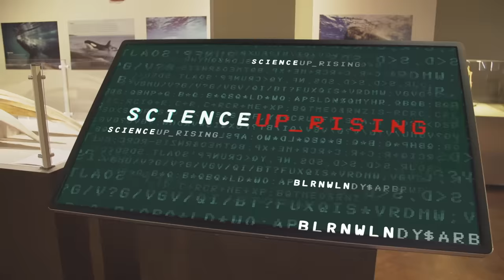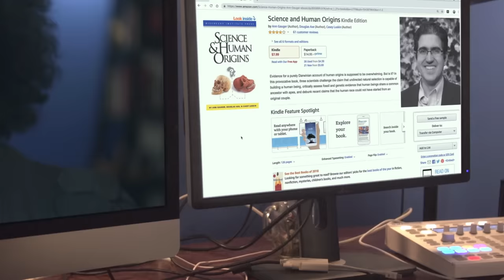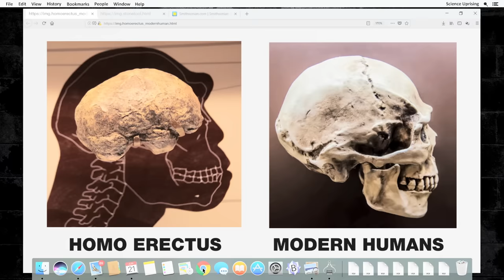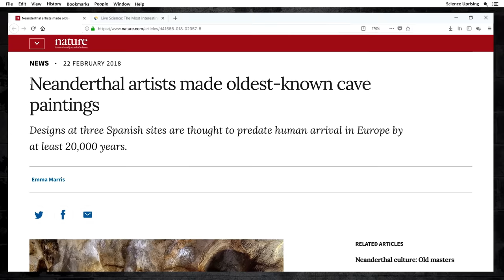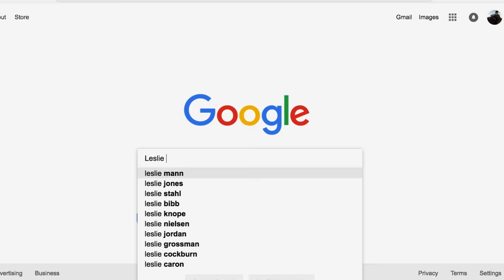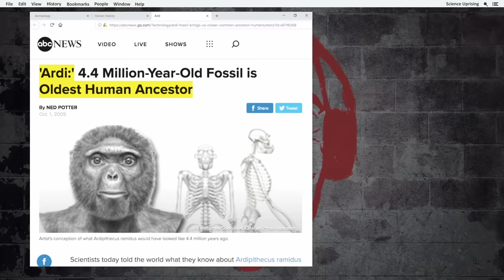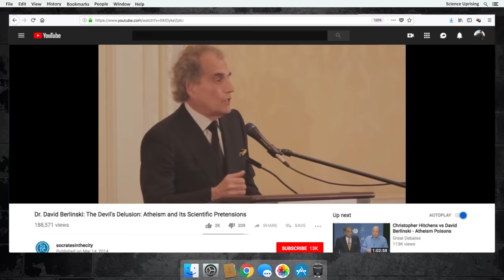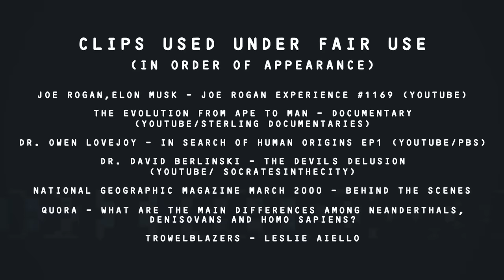Human Evolution: The Monkey Bias (Science Uprising, EP8)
Are we “modified monkeys”? Or does nature suggest we are something truly unique? How solid is the fossil evidence for human evolution? Explore this explosive topic in Episode 8 of the Science Uprising series with featured guests biologist Jonathan Wells and geologist Casey Luskin.

Wells holds PhDs from Yale and the University of California, Berkeley and is author of the books Icons of Evolution, The Politically Incorrect Guide to Darwinism and Intelligent Design, The Myth of Junk DNA, and Zombie Science. Luskin holds a PhD in geology from the University of Johannesburg and is co-author of the book Science and Human Origins and co-editor of The Comprehensive Guide to Science and Faith.

Catch up with season 1 of Science Uprising, plus bonus video interviews with experts from each episode